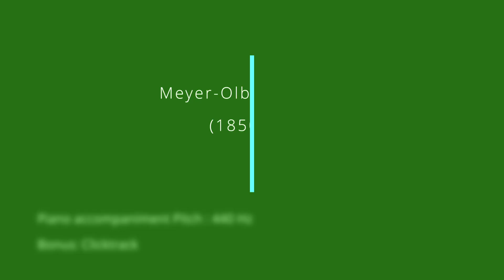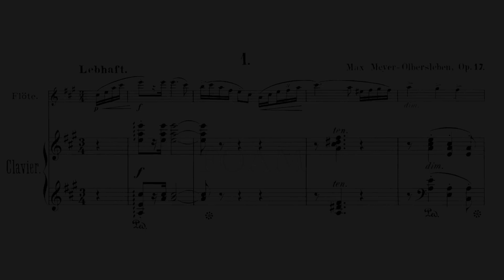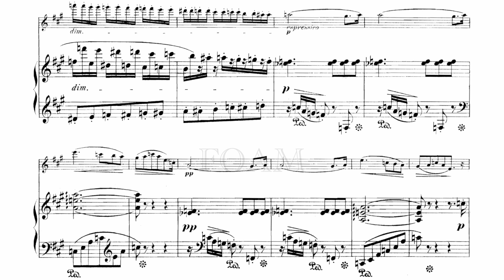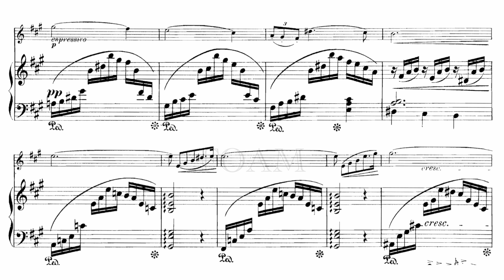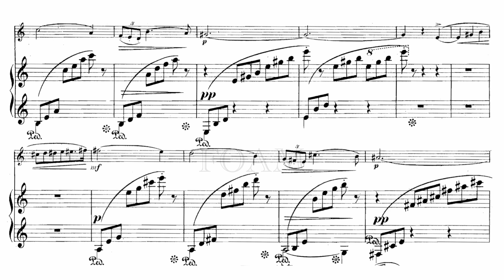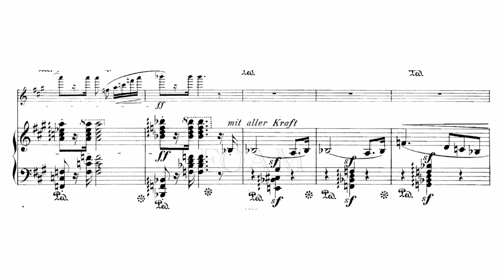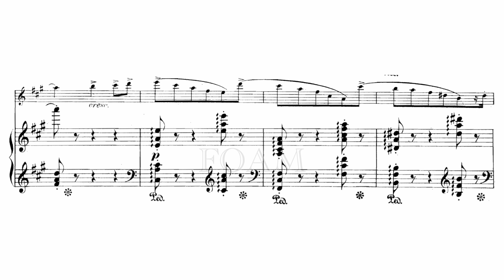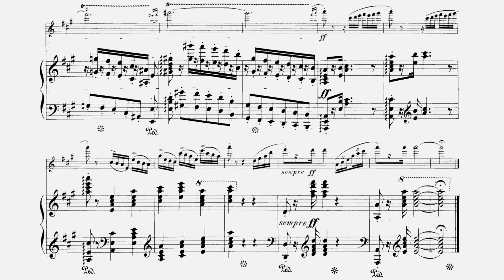Meyer-Olbersleben - Fantasie-Sonate op.17. "Lebhaft"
Max Meyer-Olbersleben
"Fantasie-Sonate op.17"
1.- Lebhaft

The piano accompaniment has been programmed, not played

Synchron Piano "Concert D-274" (Steinway) by Vienna Symphonic Library (VSL)
(Standard library; Preset: Player Decca Tree)

Happy practicing and enjoy your personal flute sound